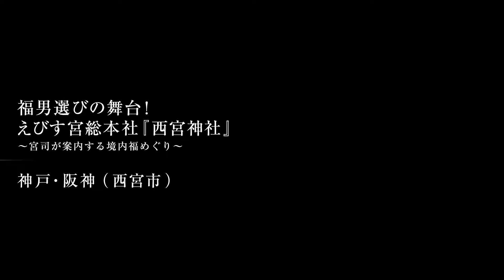『兵庫テロワール旅』福男選びの舞台！えびす宮総本社『西宮神社』～宮司が案内する境内福めぐり～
■兵庫テロワール旅
各地域に根差した食や文化を味わい楽しみ、それらが生まれたルーツや背景を探り、受け継いできた人の想いや技術に触れる旅を推進しています。

■兵庫テロワール旅体験動画
・もっと知ろう！但馬牛（たじまうし）と但馬牛（たじまぎゅう）！ ～但馬牛の希少部位食べ比べ付き～
・伝統的工芸品「豊岡杞柳細工」を体験！～かご編み体験と円山川ミニ遊覧船～
・大迫力！スーパーうずしお見学とサンセットクルージング ～船上生演奏付き・優雅でロマンチックなひとときを～
・漁船の網揚げ作業に大接近！　教育旅行に最適「坊勢島の漁業見学＆体験ツアー
・丹波スイーツパティシエに学ぶ ～丹波大納言小豆と旬食材のお菓子作り～
・福男選びの舞台！えびす宮総本社『西宮神社』～宮司が案内する境内福めぐり～
・日本遺産街並み散歩～江戸の町割りと、昭和の街並みが残る、結びのまち「高砂」散歩～
・日本三大中華街「南京町」の歴史にふれる～豚饅頭発祥の店「老祥記」での豚まんづくり体験～

■体験事業者
株式会社プロアクティブ